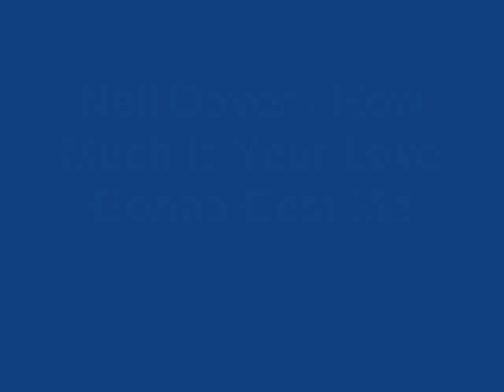neil dover how much is your love gonna cost me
Karen Marie Moning Fever Series Soundtrack.
by Neil Dover
Album: Shadowsong